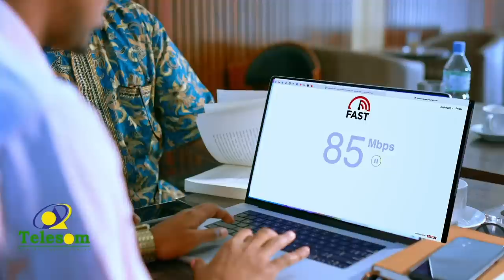"Maxkamadii oo na loo sheegay inay fasax tahay ayaa hadana xukunkii la riday" Abwaan Siciid Gahayr.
"Maxkamadii oo na loo sheegay inay fasax tahay ayaa hadana xukunkii la riday" Abwaan Siciid Gahayr. Rag hore Wasiirka Arimaha Gudaha Somaliland ku eedeeyey argagixiso oo la xukumay